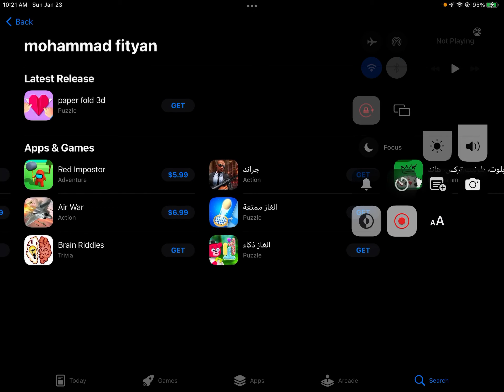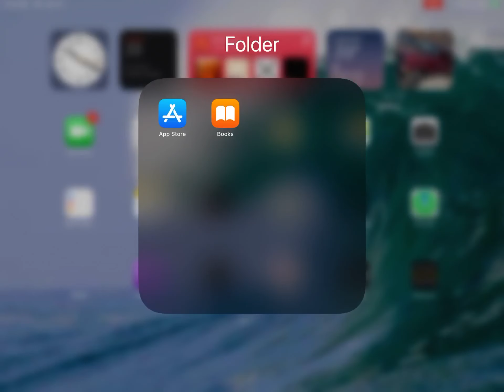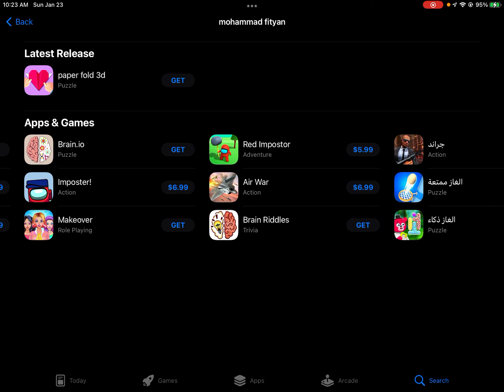very VERY bad scams